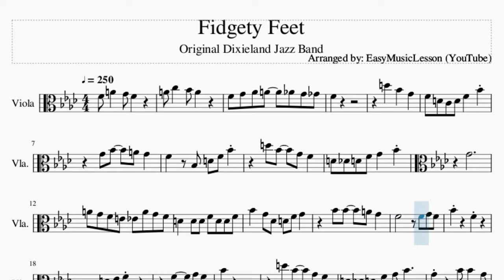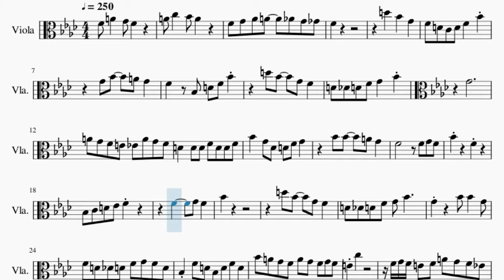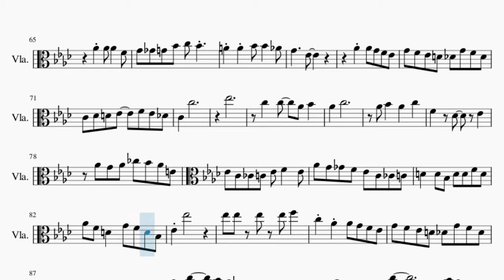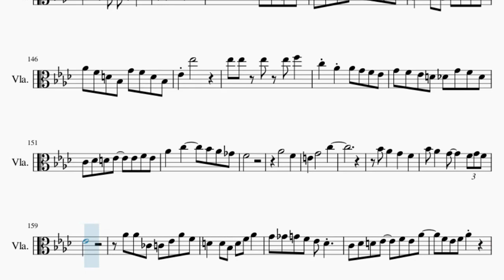Viola Sheet Music: How to play Fidgety Feet by Original Dixieland Jazz Band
Comment and let us know how the videos have helped you. It keeps us going! :)Here is a sheet music/tab video on the song Fidgety Feet by Original Dixieland Jazz Band on the viola. A viola sheet music arrangement which is transposed to notes that are easily played by viola, for the song Fidgety Feet by Original Dixieland Jazz Band.

EasyViolaLesson teaches you to play the your favorite instrument, through well-arranged sheet music so that you too can learn how to play Fidgety Feet by Original Dixieland Jazz Band on the viola as fast as you can. A viola sheet music with backing tracks to help your play the song better.

Chords of Viola arrangement:
F Dom 7   F Dom 7   Bb Maj   Eb Maj   Bb Maj   Bb Maj   C Dom 7
F Dom 7   Bb Maj   Eb Maj   Bb Maj   Bb Maj   F Dom 7   Bb Maj
Bb Maj   Eb Maj   Bb Maj   Bb Maj   C Dom 7   F Dom 7   Bb Maj
Eb Maj   Bb Maj   Bb Maj   F Dom 7   Bb Maj   Eb Maj   G Maj
Ab Maj   Eb Maj   Ab Maj   Eb Maj   F Maj   Bb Dom 7   Eb Maj
G Maj   Ab Maj   Eb Maj   Ab Maj   Eb Maj   F Maj   Bb Dom 7
Eb Maj   Eb Maj   G Maj   Ab Maj   Eb Maj   Ab Maj   Eb Maj
F Maj   Bb Dom 7   Eb Maj   G Maj   Ab Maj   Eb Maj   Ab Maj
Eb Maj   F Maj   Bb Dom 7   Eb Maj   Ab Maj   Eb Dom 7   Ab Maj
Eb Dom 7   Ab Maj   Db Maj   Ab Maj   Bb Dom 7   F Dom 7   F Min 7
Eb Dom 7   Ab Maj   Db Maj   C Dom b9   Db Maj 7   D Dim   Ab Maj
F Maj   Bb Dom 7   Eb Dom 7   Ab Maj   Eb Dom 7   Ab Maj   Eb Dom 7
Ab Maj   Eb Dom 7   Ab Maj   Db Maj   Ab Maj   Bb Dom 7   F Dom 7
F Min 7   Eb Dom 7   Ab Maj   Db Maj   C Dom b9   Db Maj 7
D Dim   Ab Maj   F Maj   Bb Dom 7   Eb Dom 7   Ab Maj   Eb Dom 7
Ab Maj   Eb Dom 7   Ab Maj   Eb Dom 7   Ab Maj   Db Maj   Ab Maj
Bb Dom 7   F Dom 7   F Min 7   Eb Dom 7   Ab Maj   Db Maj   C Dom b9
Db Maj 7   D Dim   Ab Maj   F Maj   Bb Dom 7   Eb Dom 7   Ab Maj
Eb Dom 7   Ab Maj

Melody notes of Viola:
A4 C5   Bb4 A4
F4 G4 Ab4 A4   Ab4 G4 Gb4
F4
D5   Bb4   G4
F4 D4 C4 D4 F4   Bb4
G4 Bb4   A4 G4
F4   Bb3 D4 F4 Bb4
D5 Bb4   G4 F4
D4 Db4 D4 F4 G4   Bb4
G4
A4 G4 F4 E4 Eb4 A4 G4 F4
D4   D4 D4 F4 D4 D4 F4
Bb4   G4 Db4 D4 F4 G4
Bb4     F4
Bb3 C4 D4 Eb4 F4
F4     G4 F4
Bb4
G4     Bb4 Bb4   G4
F4 D4 Db4 D4 F4 G4 F4 D4
Bb3 F4 D4 Bb3 D4 F4 D4
Bb4 A4 G4 F4 A4 G4 F4 G4 F4
E4 C5
F4 G4 F4 E4 F4 A4 G4 F4 Eb4
Bb4     F4
F4     G4 F4
Bb4
G4 Eb4
F4 G4 F4 D4
Eb4 Ab4
Eb4 G4
Ab4 Ab4 Ab4   F4
G4 Gb4 G4 Bb4   C5 Bb4
A4 A4 F4 A4   F4
Bb4     Ab4
G4 Eb4
Eb4 Ab4
Eb4 G4
A4 A4 Bb4 Bb4   Ab4
G4   Bb4     Bb4 C5 Bb4
G4 Eb4
Eb4 Ab4
Eb4 G4
Bb4     D5
G4 Eb4
Eb4 Ab4
Eb4 G4
G4     Eb4
Ab4 Ab4 G4 F4 Eb4
G4 F4 Eb4 D4 Db4 G4 F4 Db4
C4 Db4 D4 Eb4   F4 Eb4 Db4
C4   C5
Eb5
C5   C5   Ab4 Bb4
Ab4   C5
Ab4 Bb4   Ab4   C5
F4   Db4   Eb4
Ab4 G4 Ab4 B4 Bb4 Ab4 E4
Eb4 C4 B3 C4 Eb4 F4   Eb4
Ab4 G4 Gb4 F4 Eb4 C4 B3 C4
D4   D4 Bb3 D4 D4 F4 D4
Ab4 F4 D4   G4 F4 D4 Bb3
Eb4 Eb5
Eb5 Eb5 Eb5 Eb5 F5
C5 Ab4 Ab4 G4 F4 Eb4
C4 Db4 D4 Eb4   Eb4 F4 Eb4
Ab4   C5     Bb4 Ab4 Gb4
F4
Ab4       F4
Bb4 Ab4   G4     F4 G4 F4
Eb4
Ab4 Ab4 B3 C4 Eb4 Ab4 F4
D4   D4 Bb3 D4 F4 Ab4
G4 Gb4 G4 F4 Eb4 Db4 Db4 C4
Eb4
Eb5
B4 C5 Ab4 F4 Eb4 Db4
C4   C5
Eb5
Ab4   C5
F4     Db4   Eb4
Ab4
C5 C5 C5 Ab4
Ab4 Ab4 Ab4 Ab4
Ab4 Ab